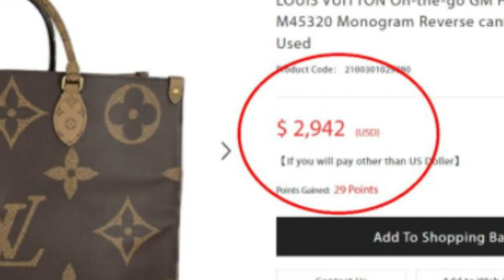ગીતા રબારી વાપરે છે લાખો રૂપિયાની બેગ | Geeta rabari new